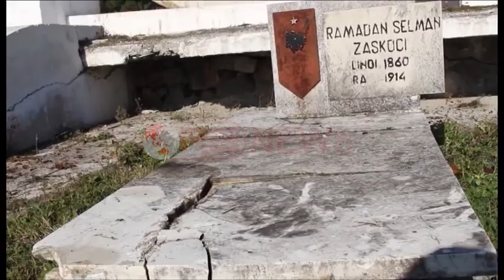Apeli për ndërhyrje, Varrezat e Dëshmorëve në Kukës po degradohen - Ora News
Të paktën 120 varre të dëshmorëve në qytetin e Kukësit janë pothuajse të paidentifikueshëm, pasi thyerja e pllakave, ka sjellë fshirjen e emrave.
Bashkia e Kukësit po përpiqet të ndërhyjë pjesërisht tek ato më shumë të dëmtuara, pasi nuk ka fonde për t’i restauruar të gjithë.
Por Komiteti i Veteranëve, i apelon shtetit për alokim fondesh, pasi Varrezat e Dëshmorëve rrezikojnë të humbin identitetin.